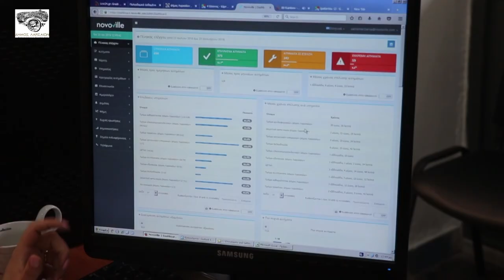Γραφείο Πολιτών στον Δήμο Λαρισαίων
Η λειτουργία του Γραφείου Πολιτών του Δήμου Λαρισαίων με στόχο την καλύτερη εξυπηρέτηση του δημότη  ανακοινώθηκε σε συνέντευξη τύπου,  από τον δήμαρχο Λαρισαίων Απόστολο Καλογιάννη.

Πρόκειται για μια υπηρεσία του Δήμου, που προβλέπεται στο νέο Οργανισμό Εσωτερικής Υπηρεσίας και στοχεύει, στον κεντρικό συντονισμό και έλεγχο της πληθώρας των αιτημάτων και προτάσεων από πλευράς των δημοτών. Σημαντικό εργαλείο στην λειτουργία του Γραφείου αποτελεί ένα σύγχρονο διαδικτυακό διαχειριστικό σύστημα, το novoville.  Πρόκειται για ένα ακόμα βήμα στην πορεία του Δήμου προς την ψηφιακή εποχή.

Ο πολίτης έχει τις εξής δυνατότητες για την υποβολή των αιτημάτων του:

1. Τηλεφωνικά στο 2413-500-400 με αστική χρέωση .
2. Μέσω της φόρμας Αιτημάτων στο site του Δήμου Λαρισαίων
3. Μέσω της εφαρμογής novoville που μπορεί να κατεβάσει ο πολίτης δωρεάν στο smartphone ενσωματώνοντας και φωτογραφία.
4. Αυτοπροσώπως στο Γραφείο Πολιτών  στο ισόγειο του Δημαρχείου
5. Εγγράφως στο πρωτόκολλο του Δήμου